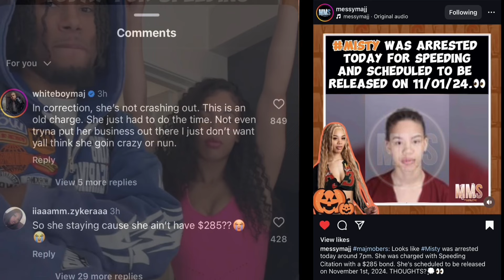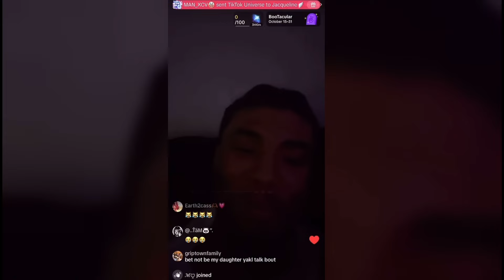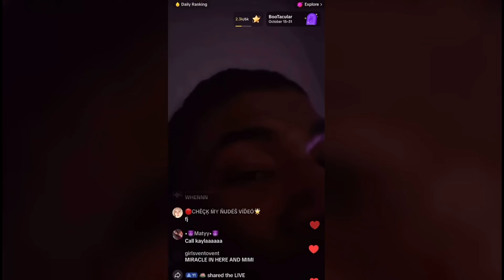Misty gets Arrested For Speeding away from cops